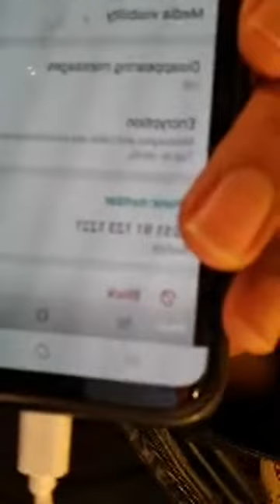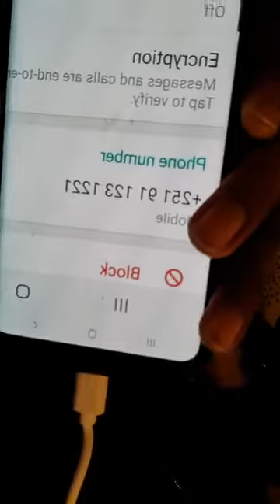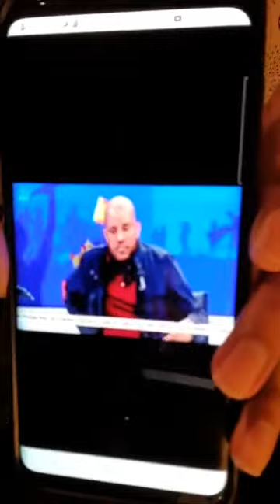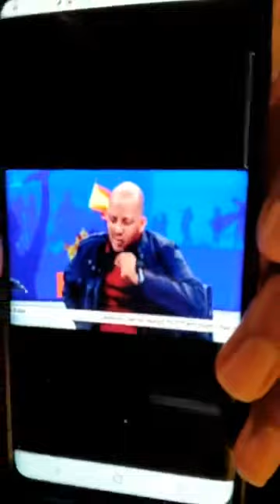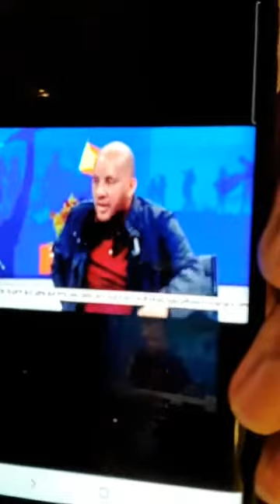እጃቸውን በሰላም ሰጥተዋል| የደብረፅዮን ስልክ ተቀማ| ሰልፉ የትግራይ ህዝብ አይወክልም|የውስጥ ሽኩቻው| በጌታቸው ረዳ ለማስመሰል| የህወሓት መገለጫ